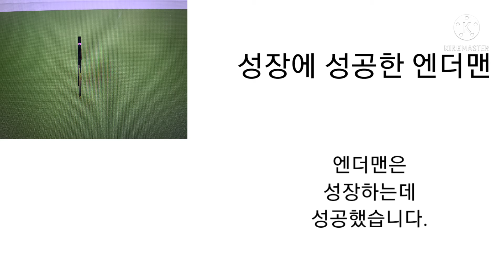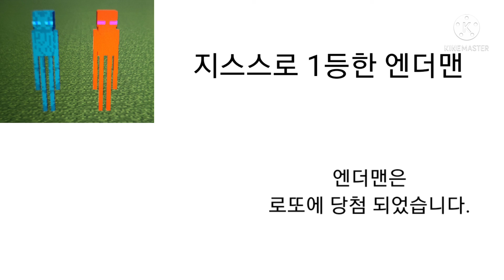엔더맨의 엔딩 (마크 패러디)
엔딩밈